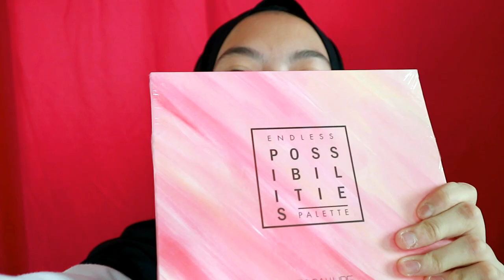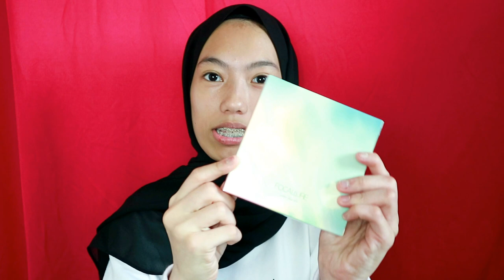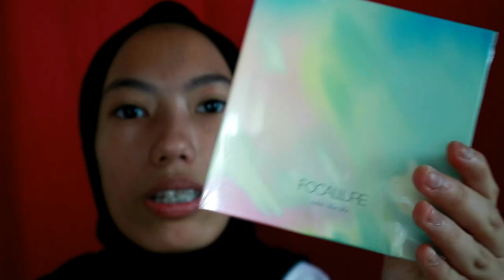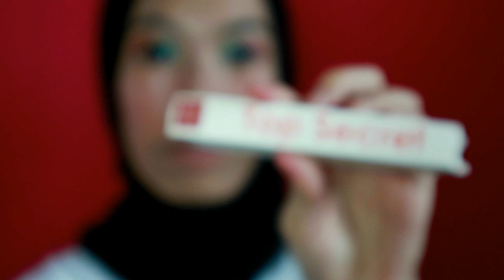1 Brand Makeup Look *FAILED*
-AD-
If you guys don't know what is FOCALLURE, it is a cruelty-free and high-quality makeup for all women and kids.
I did my makeup using only 1 makeup brand products which is from FOCCALURE. They sent me a bunch of their newest/latest makeup products. Wanna see my first ever impression of their makeup products? Watch till the end. Oh! FOCCALURE will have a promotion on 13th January 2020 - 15th January 2020, Stay tune on their Instagram, Lazada and shopee account!!